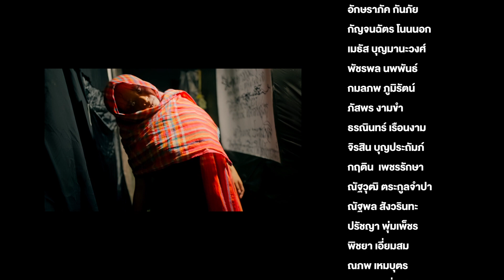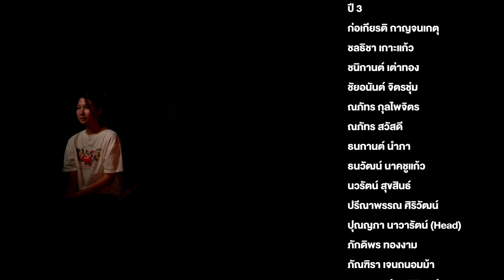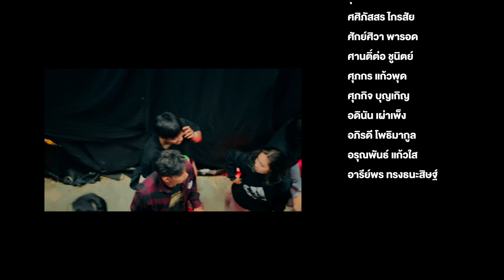Recap "บ้านผีสิง...ตายโหง"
Recap "บ้านผีสิง...ตายโหง" บ้านผีสิงสุดหลอน จากทีมงานนักศึกษานิเทศศาสตร์ ในงานเกษตรเจ้าคุณทหารแฟร์ครั้งที่ผ่านมา เรามาดูตัวอย่างความหลอน และความรู้สึกของทีมงานผู้อยู่เบื้องหลังบ้านผีสิงที่เป็นที่กล่านขานว่าเป็นที่สุดของความน่ากลัว สยองขวัญ และน่าขนลุกกันดีกว่า ว่าจะเป็นอย่างไรบ้าง... ถ้าพร้อมแล้ว ระวังหลังของคุณให้ดี ...  ฮ่า ฮ่า​ ฮ่า